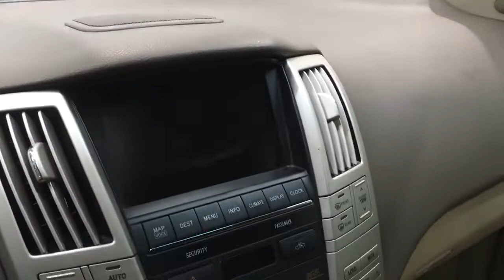Lexus RX '2005